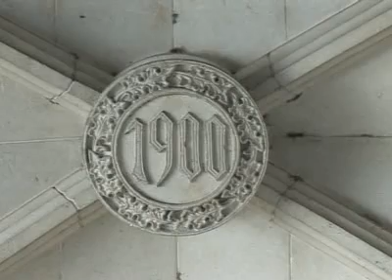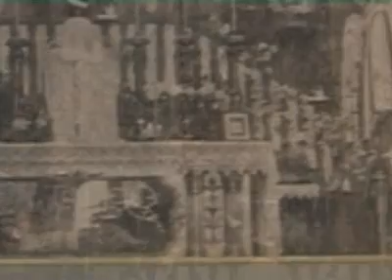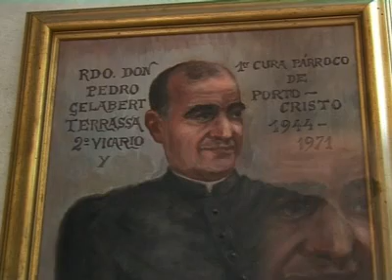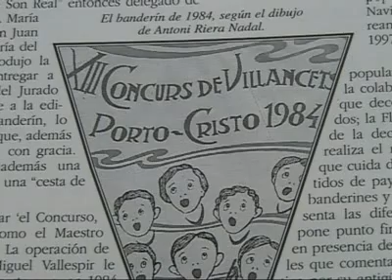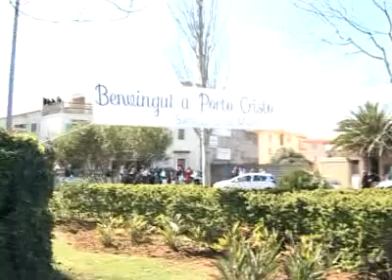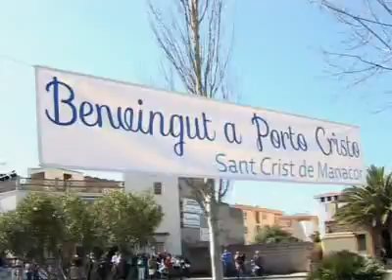125è Aniversari de Porto Cristo - Sal i Llum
Amb motiu del 125è aniversari de la formació del nucli de Porto Cristo la imatge del Sant Crist de Manacor es traslladada per un dia a l'Església de Porto Cristo. Els preveres Andreu Genovart, Xisco Vicens, Jaume Cabrer, Toni Miró i Josep Caldentey comenten l'esdeveniment en el qual intervenen les Parròquies i Confraries de Manacor. El Sr. Bisbe de Mallorca Xavier Salinas presideix l'Eucaristia final.